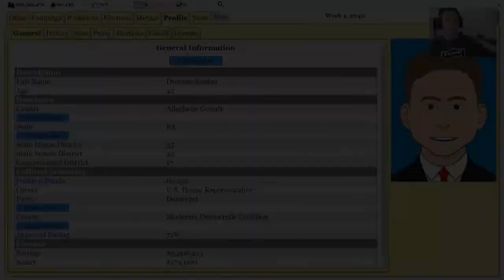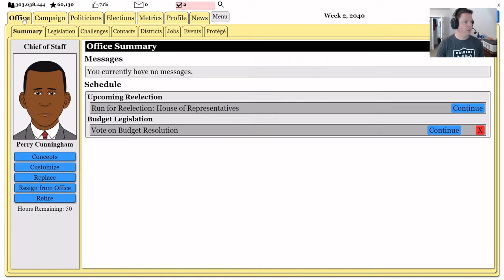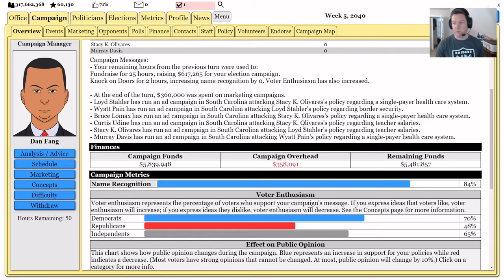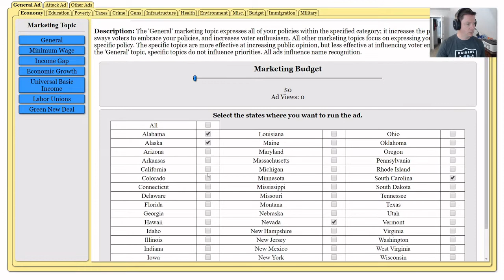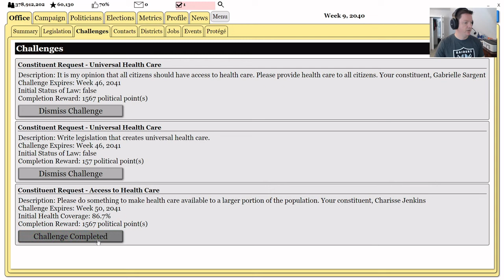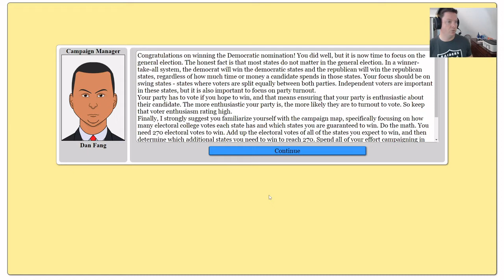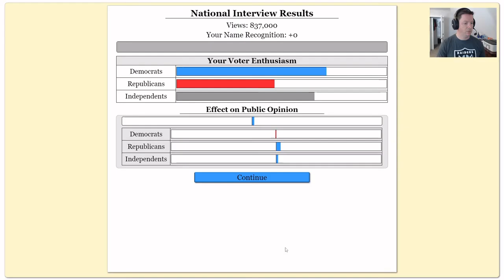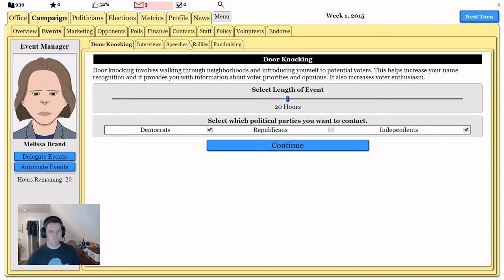Political Process Game - Episode 17 - Democratic nominee?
In this episode of the Political Process, we're battling with other Democratic presidential candidates for the party nomination.  Primaries get underway and things are looking good so far.